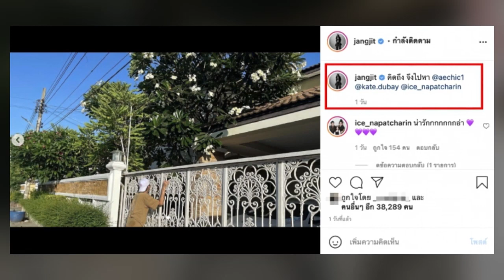แจ๊ส ชวนชื่น คิดถึงจึงไปหา บุกบ้านน้าค่อม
เรียกได้ว่าเป็นอีกข่าวที่สะเทือนใจ กับข่าวร้ายของวงการตลก ที่ได้สูญเสียเพชรน้ำงามแห่งวงการ เมื่อ ไอซ์ ณพัชรินทร์ หรือ ลูกสาวน้าค่อม ได้ออกมาโพสต์ประกาศข่าวร้ายเมื่อช่วง 7 โมงเช้าวันที่ 30 เมษายน 2564 ว่า คุณพ่อหลับสบายเเล้วนะคะ ท่ามกลางความเสียใจของเพื่อนวงการตลก เเละวงการบันเทิงไทย ที่ต่างก็ออกมาโพสต์อาลัยถึง น้าค่อม ชวนชื่น ที่ได้สร้างความสุขเเละเสียงหัวเราะให้คนไทยยาวนานกว่า 50 ปี